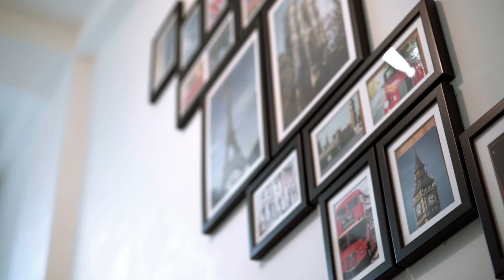水魚❤宜蘭爽爆溫泉之旅 Like爆推介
Hihi～～

這次就跟大家分享台灣的宜蘭之旅啦，希望大家喜歡，謝謝。

宜蘭溫泉民宿筑翫溫泉
台灣宜蘭縣礁溪鄉忠孝路97巷32號

Find me@